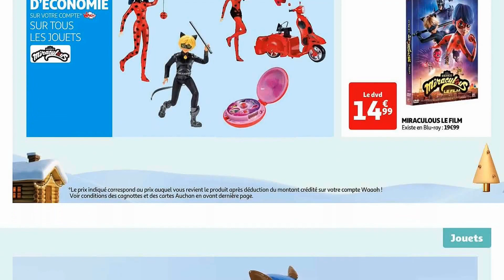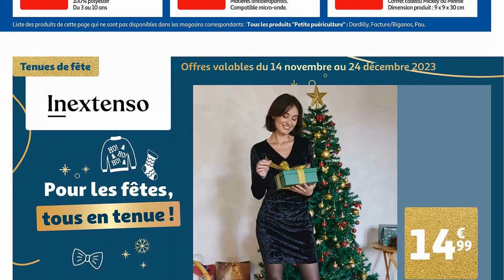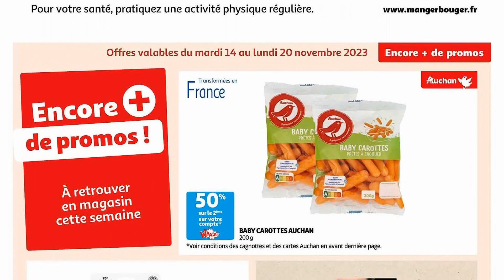catalogue AUCHAN du 14 au 20 novembre 2023 🌞⛔ NOËL - FRANCE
🛒🛒NOUVEAU catalogue chez 📍AUCHAN📍 du mardi 14 au lundi 20 novembre 2023 en FRANCE!